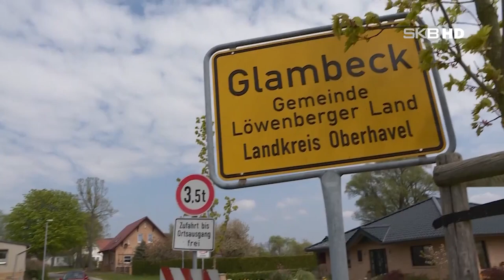Terror-Storch „Ronny“ demoliert Autos und tyrannisiert das ganze Dorf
Das Dorf Glambeck musste in letzterer Zeit mit ungewöhnlichen Attacken leben, denn Terror-Storch „Ronny“ trieb im Norden Brandenburgs sein Unwesen. Er hackte auf Fensterscheiben und dunkle Autodächer ein. Im April 2023 soll der Vogel dort wieder gesichtet worden sein.

© Michael Bergemann & Julian Stähle  // Mai 2017